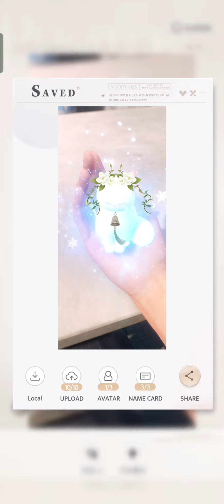Play around with new stickers - Love and Deepspace 恋与深空 新贴纸玩法